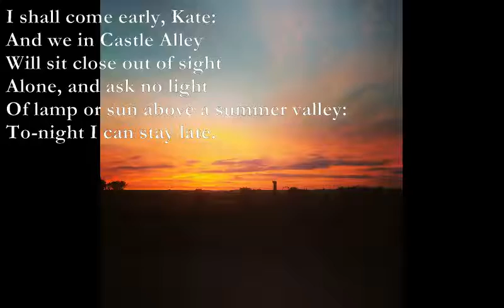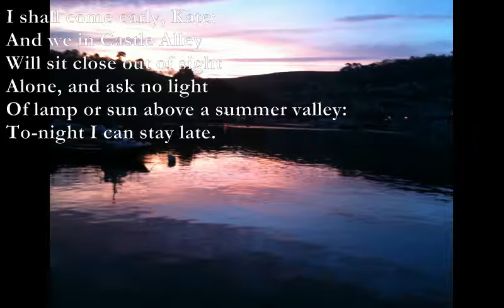To-night [EDWARD THOMAS poem set to music]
To-night

Em
Harry, you know at night
Em Bm D
The larks in Castle Alley
D Em
Sing from the attic's height
Em Bm
As if the electric light
A Em
Were the true sun above a summer valley:
Bm D Em
Whistle, don't knock, to-night.

Em Bm
I shall come early, Kate:
D Em
And we in Castle Alley
Em Bm
Will sit close out of sight
D Em
Alone, and ask no light
A Em
Of lamp or sun above a summer valley:
Bm D Em
To-night I can stay late.

Edward Thomas

Em Em Em Bm-D D Em Em
Em Bm A A Em Em Bm Bm-D Em Em
Em Bm D D Em Em x2
A Em Bm-D Em Em